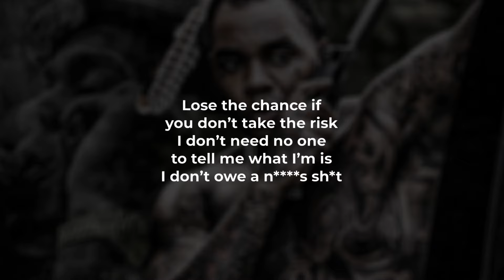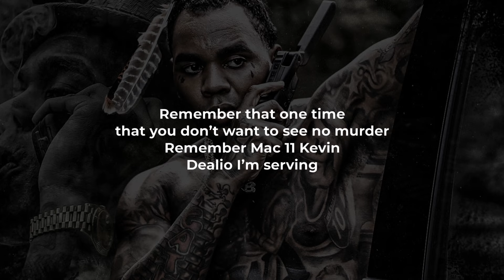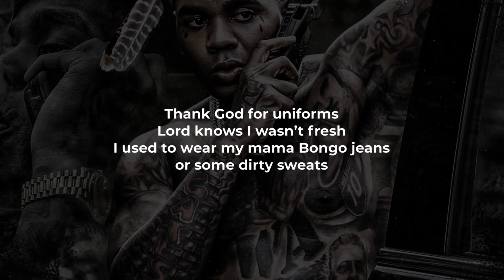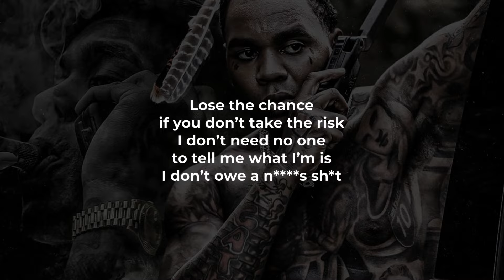Kevin Gates - Sh*t (LYRICS)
@kevingatesTV  - “Sh*t” Lyric Video

Kevin Gates - "S*it" Lyrics:
Yeah,…out chere
Yeah, Yeah
I don’t owe a n s sh*t
I’m a grinder I wasn’t built to ride the bench
Forgot about my problems, I got rich
I got b*tches, I got n s, family members on my d*ck
Who talk behind your back when you don’t want to give ‘em sh*t
Lose the chance if you don’t take the risk
I don’t need no one to tell me what I’m is
B*tches getting pregnant, keep you from your kids
Then complain about what you haven’t did
I don’t owe you b*tches sh*t

Presidential day date 18 karat plain Jane
Reminiscing times the meals were missing having hunger pains
Remember when the b*tch that you was feeling played a bunch of games
Remember when them n s lent you something and tried to stain your name
Big body Benz say d*ck how you holding up?
Pillow talkin’ with them hoes that I don’t wanna f*ck
Street n shout out to my n out in Memphis
You sneak dissin Brasi p*ssy n you got t*tties
Posted in Atlanta fitness center in here working
Gossiping like b*tches you lil n went & got surgery
Remember that one time that you don’t want to see no murder
Remember Mac 11 Kevin, Dealio I’m serving
Real n what up, know I like to cut up
Non convicted felon a** n shut the f*ck up
I sent that b*tch from jail, paid his bail and got him bust up
Villa by the water barber giving me a touch up
With the hand I’m a stand carbon drummer I’m tryna come up
Big b*tch will rip your stomach probably make you cough a lung up
Big b*tch will hold a hundred better pay this b*tch get hung up
Bricks from Colombia delivered on a dumptruck

Yeah, I don’t owe a n s sh*t
I owe you b*tches sh*t

Thank God for uniforms, Lord knows I wasn’t fresh
I used to wear my mama Bongo jeans or some dirty sweats
Dreaming ‘bout that texture swear to God I want big rings
Cars with the big chains
Cigars with a sick dame
Load the clothes in the washer yo lil draws they got sh*t stains
N ‘round the corner puttin’ that d*ck all in your b*tch brains
How is she to blame she just addicted to the lifestyle
Pop out drop the top who not gonna let me lay that pipe down
Pull her hair and hit her from the back boom boom biyou
gotta catch a play I cannot stay ok goodbye now
Remember when they pa**ed by you and laughed while you was walking
God blessed you with a swag you got that bag look who talking
Wham bam thank you ma’am you can scram you retarded
Know its got a name for it don’t know what to call it
Lean by the liter but you not an alcoholic
Say you want to grab a dub why the f*ck you stalling
Diamonds in my f*cking teeth I’m forever balling
Dior slides polo t’s on the island flossing
Jim Carey you get out of line I gotta chalk it
My name Kevin and I’m home alone
Like MacCauley Culkin